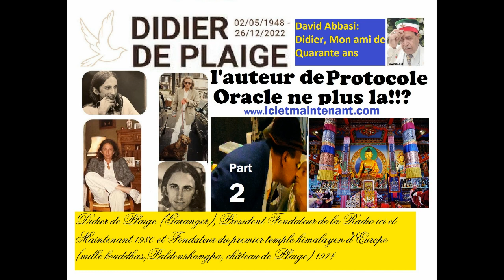2 Part 2 David Abbasi Pale de Didier De Plaige radio ici et maintenant